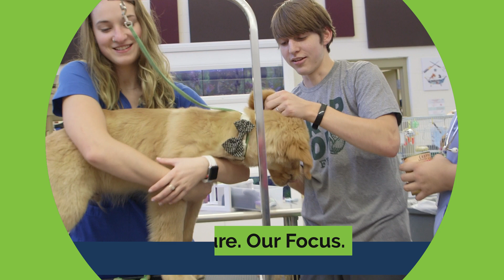Eastland-Fairfield Animal Management Program